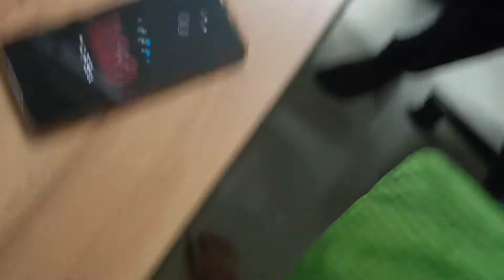THE VISHWAKARMA PUJA VLOG 2021 ❤️ | DOST NE TOD DIYA GLASS , | DRIVING OR BIKE RIDING? Q&A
Hey guys, New Video is here.

Music

Vlogging equipment

 Realme 7

Thank you for the love and support you people have shown.

If possible, help me grow by sharing my videos.